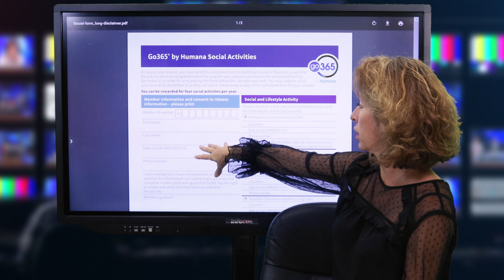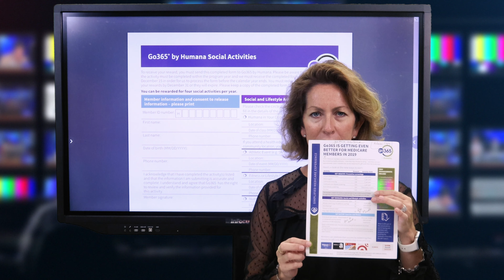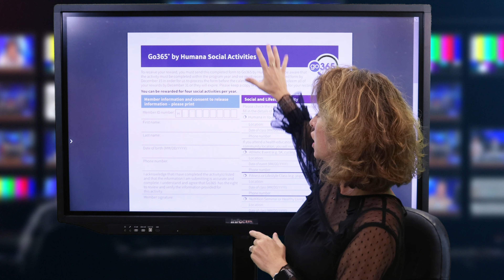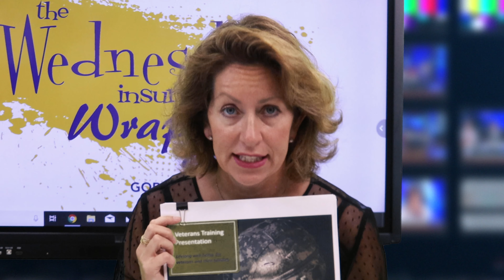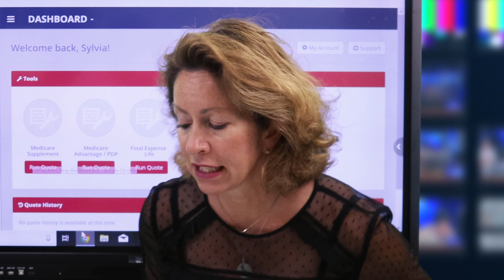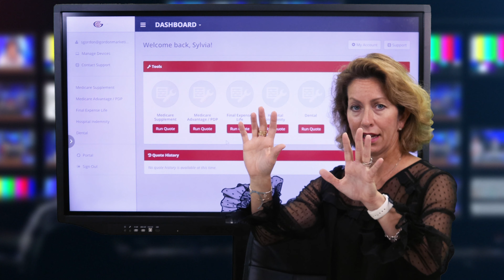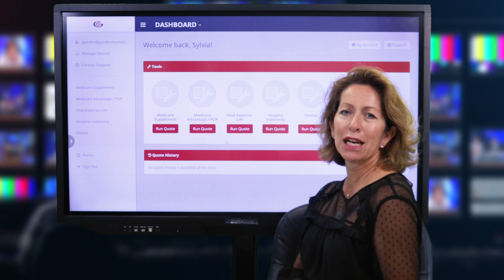Medicare Benefits for Veterans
Join Rebecca on this week's Wednesday Wrap Up! This week's topics include how Medicare affects healthcare for veterans, extra benefits for Medicare, and short term plans. PLUS – earn money from your insurance carrier for healthy activities you may already be doing!

Gordon Marketing
20236 Hague Rd
Noblesville, IN  46062